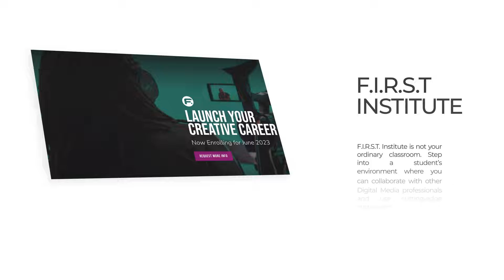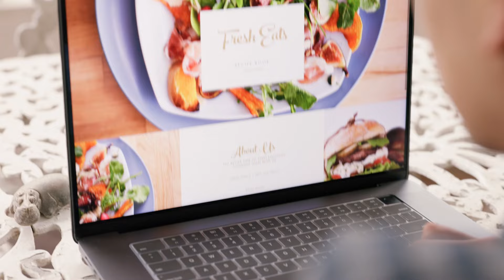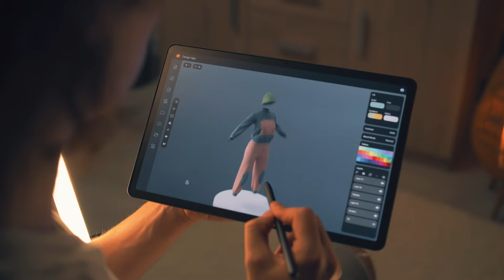Top 10 Careers Graphic Design | F.I.R.S.T. Institute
Are you looking for a career in graphic design? Don't miss this video! We'll show you the top 10 jobs that are attainable with a degree from a graphic design school. From freelance illustrators to UX designers, we'll cover it all so you have the best chance of success in your chosen profession.